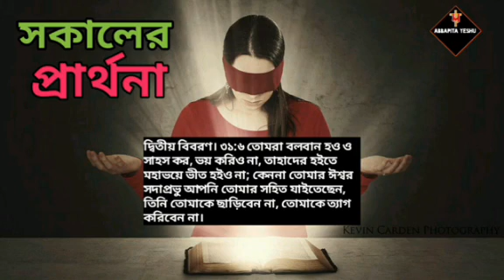সকাল বাক্য ও প্রার্থনা/morning prayers|Never leave you/jisu parthona/parthona/jisu prarthana bangla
ধন্যবাদ.

@Abbapita Yeshu